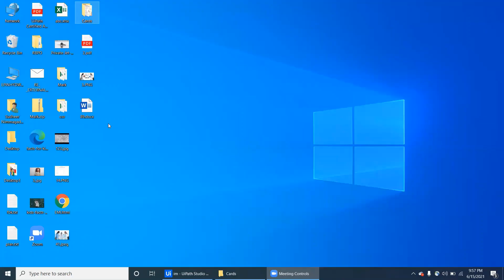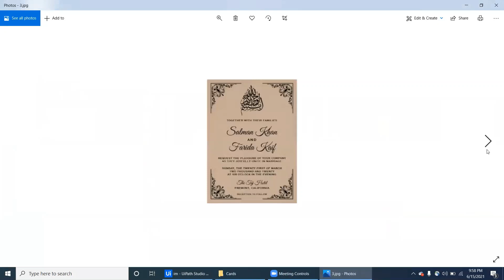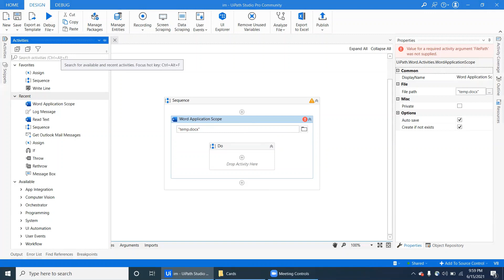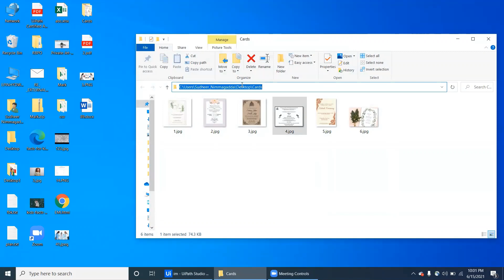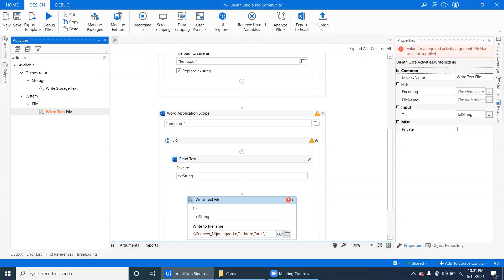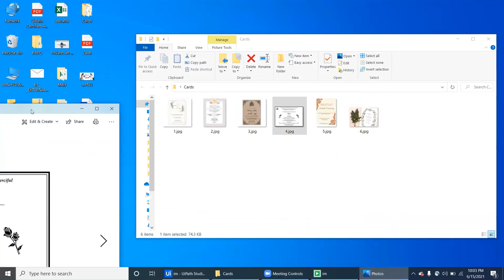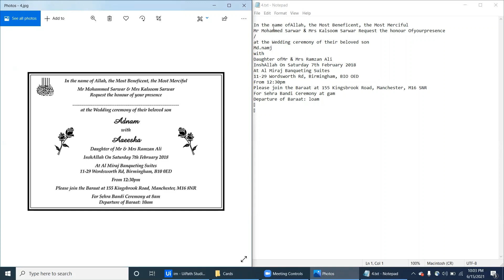Without OCR Convert Image to Text Using UiPath | Word Activities in UiPath | DOCX to PDF in UiPath